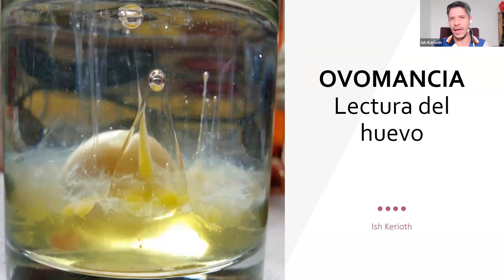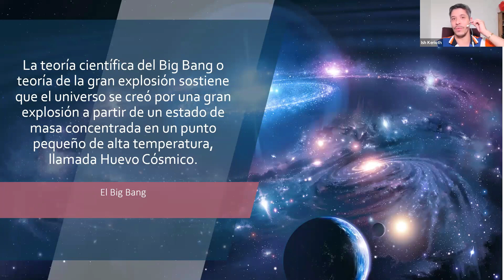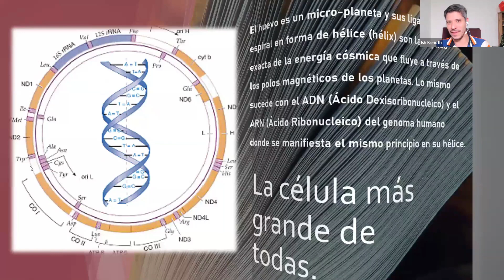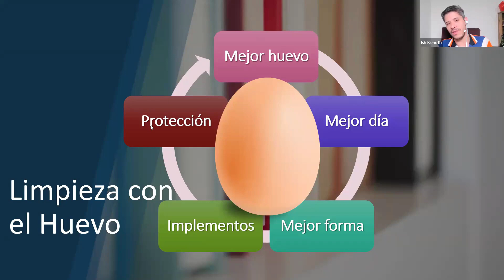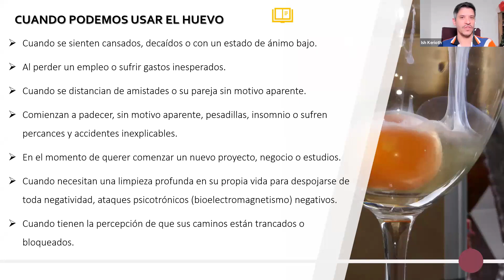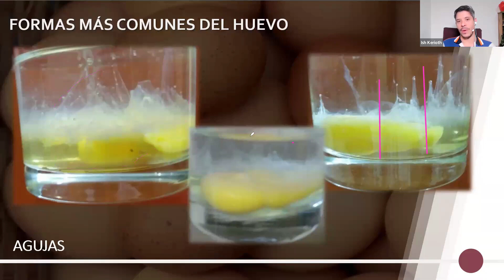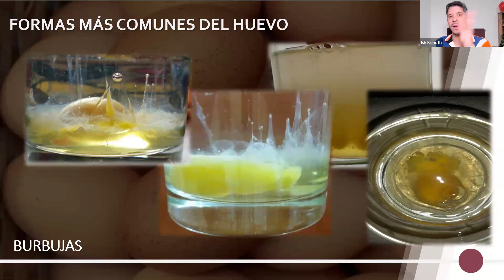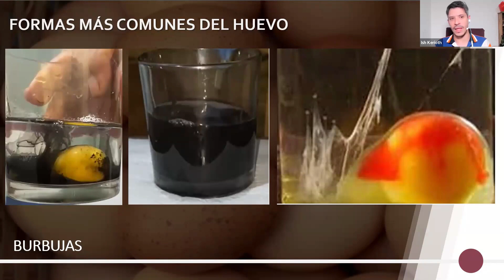APRENDE todo lo que debes saber sobre la LIMPIA CON EL HUEVO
¡Bienvenidos a mi canal en YouTube! En este video, les traigo una conferencia fascinante sobre la limpieza con el huevo, una práctica ancestral llena de significado y poder. Descubre cómo esta técnica puede ayudarte a liberar energías negativas, purificar tu aura y promover la sanación espiritual y emocional.

Durante la conferencia, exploraremos el proceso paso a paso de cómo realizar una limpieza con el huevo, los símbolos y señales que pueden aparecer durante el ritual, y la importancia de la intención y la conexión personal en este antiguo arte de sanación.

No te pierdas esta oportunidad de aprender más sobre una práctica que ha sido utilizada por generaciones para restaurar el equilibrio interior y alcanzar una mayor claridad espiritual. ¡Espero que disfrutes y encuentres útil esta conferencia tanto como yo disfruté compartirla con ustedes!

¡Gracias por acompañarme en este viaje de descubrimiento y crecimiento espiritual!